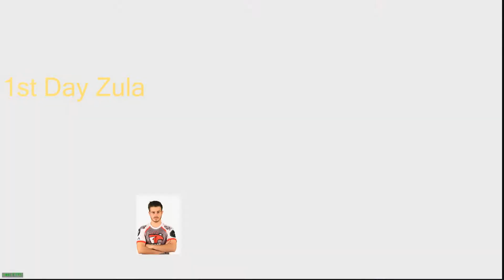Zula Europe : Should i continue? #001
Monitor : ASUS VQ248QE 144HZ
Headset : Razer Kraken USB 7.1
Keyboard : Razer DeathStalker
Mouse Pad : Steel Series Omen HP
Mouse : logitech g300s
Dpi : 500
PollingRate : 500
Resolution: 1024x768 144hz

8 GB RAM